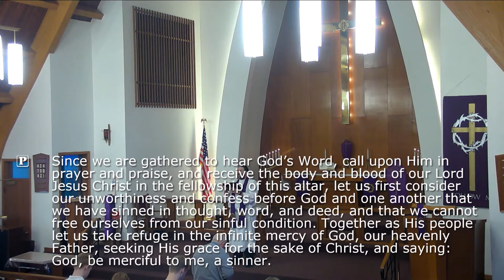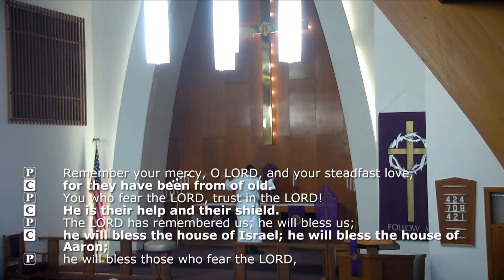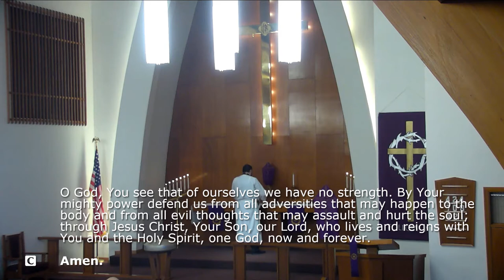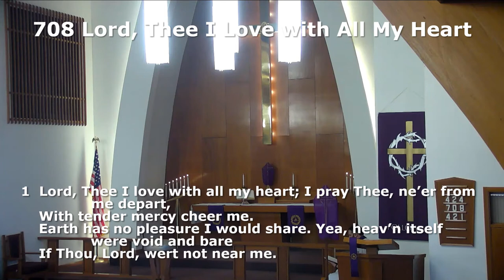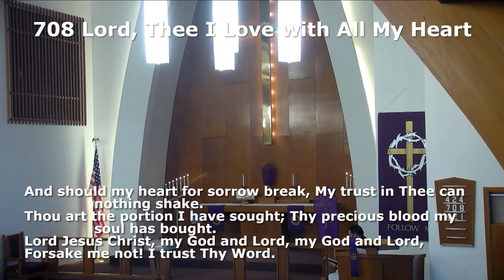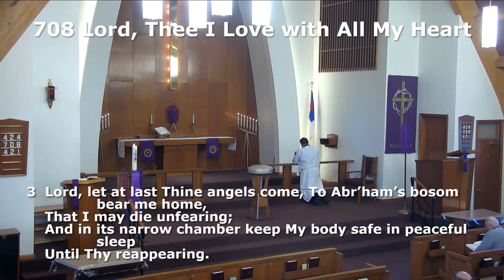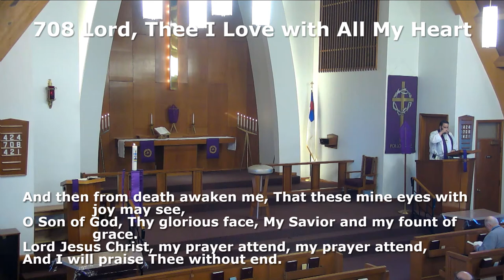February 28, 2021 Divine Service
Theme: "You Are Not Setting Your Mind on the Things of God but the Things of Man"

Readings: Genesis 17:1-7, 15-16, Romans 5:1-11, Mark 8:27-38

Rev. Daniel Redhage

The Lutheran Church-Missouri Synod

Lowden, Iowa